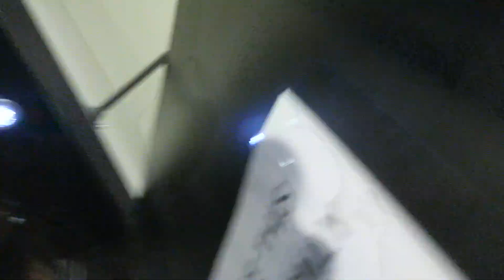The Pre Show: Smoothie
For how little Chun Wai has been in the US his English is pretty perfect, BUT when he slips we give him a hard time purely out of LOVE!! This Pre Show is the best example! PLUS he steals my camera for a takeover, Hayden gives an in-depth interview, and we end with some bus shenanigans! Love you for watching xoxoxo